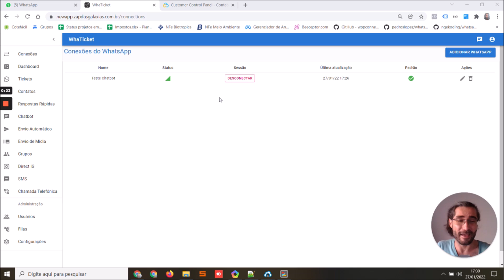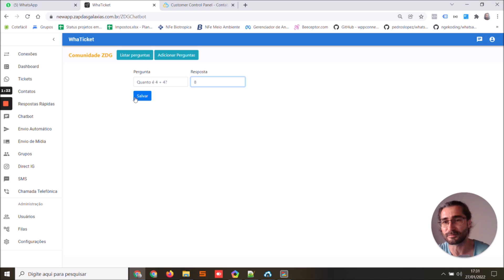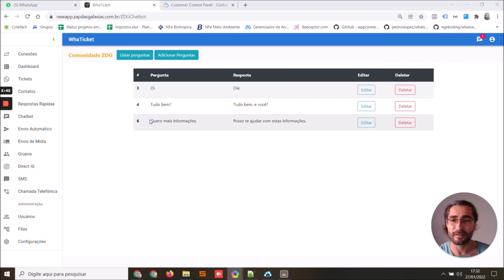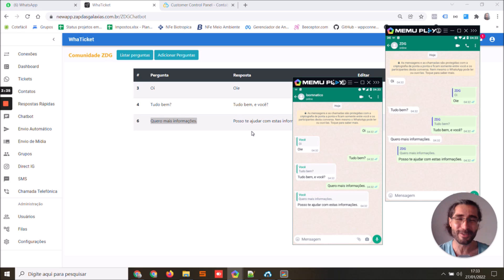Whaticket Passaporte ZDG - Método Avançado da ZDG para criação de ChatBOT e agendamento de mensagens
✅ Passaporte ZDG - Método Avançado da ZDG para criação de ChatBOT e agendamento de mensagens